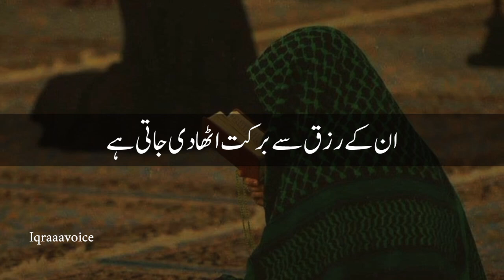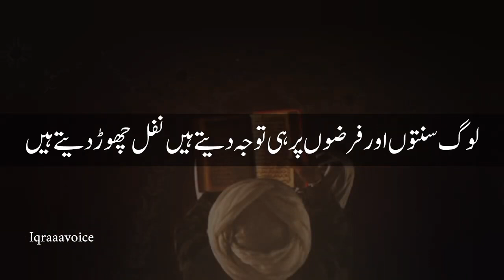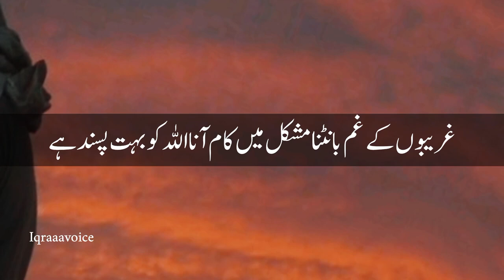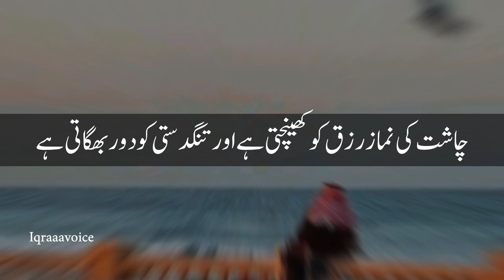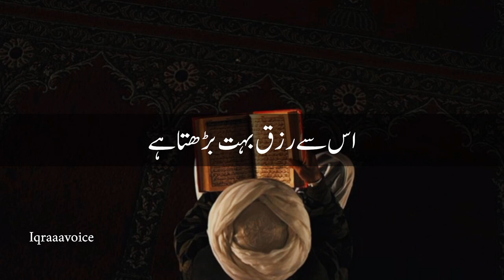Allah Ki Taraf Se Rizq Ata karne Ki Nishaniyan |Quran Se Sabit Nishaniy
Allah Ki Taraf Se Rizq Ata karne Ki Nishaniyan |
Quran Se Sabit Nishaniy...